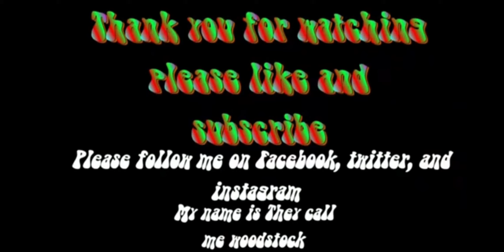In the air tonight: Drum cover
I have merchandise now!!